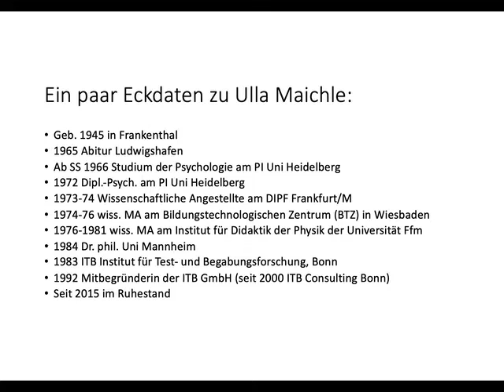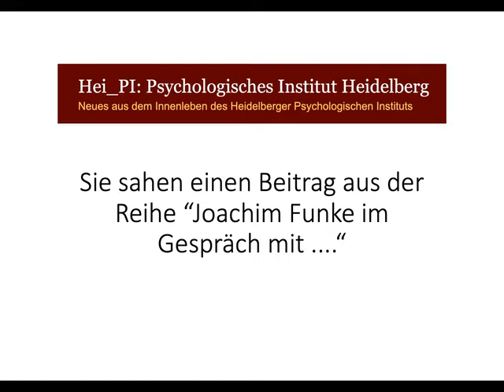Joachim Funke im Gespräch mit Ulla Maichle (Aufnahme vom 22.11.2020)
"Oral history": eine Dokumentation zur jüngeren Geschichte des Psychologischen Instituts der Universität Heidelberg in Gesprächsform, anhand von Interviews mit Zeitzeugen (ehemalige Professores, Mitarbeitende, Studierende).